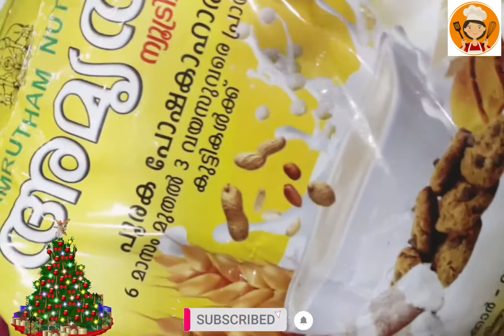ഇനി കുട്ടികൾ അമൃതം കഴിക്കാൻ മടിക്കില്ല. ഇങ്ങനെ ഉണ്ടാക്കി കൊടുക്കൂ....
ingrediants:-

amirtham powder - 3 tablespoon
jaggery - 1

🔴MY OTHER RECIPES AND VIDEOS

Lilly'sfood court